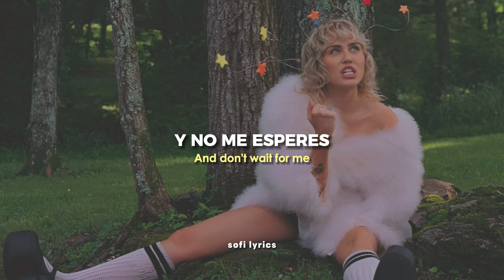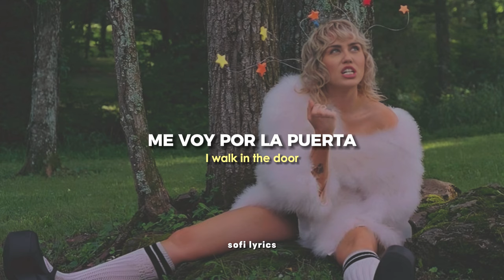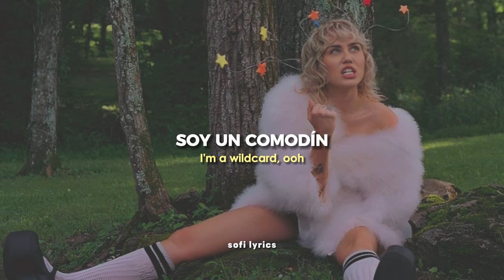Miley Cyrus - Wildcard [español + lyrics]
♫ ♬ ♪ ♩ ♭ ♪    𝔩𝔢𝔱𝔯𝔞/𝔩𝔶𝔯𝔦𝔠𝔰     ♫ ♬ ♪ ♩ ♭ ♪

Do you wanna play house?
I could be your wife
Go and meet your mom
In a dress too tight

Maybe I could stay
And not break your heart
But don't forget baby
I'm a wildcard

I love when you hold me
But loving you is never enough
And don't wait for me
'Cause forever may never come

I'm a wildcard, ooh
Loving you is never enough
Forever may never come

I walk in the door
With my lips stained red
Pillows on the floor
And the flowers dead

Make the music stop
Before it starts
'Cause don't forget baby
I'm a wildcard

And ooh bet your lovin'
I want all in
I want all or nothing
Ooh it'll cost ya